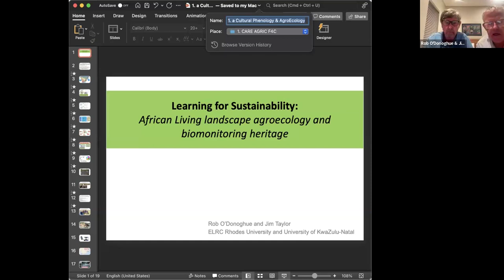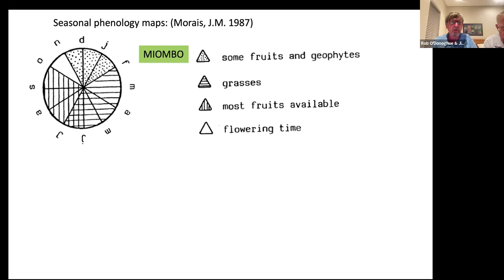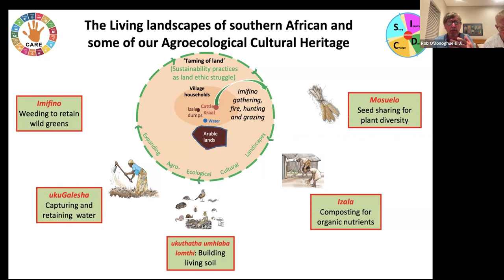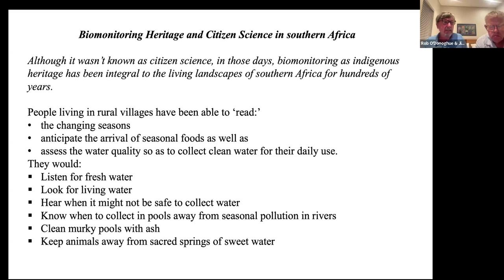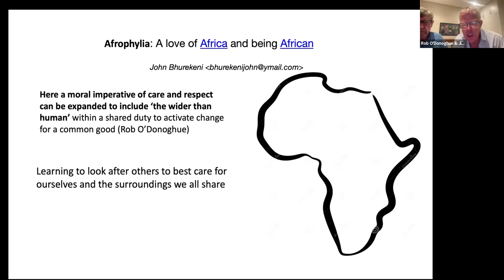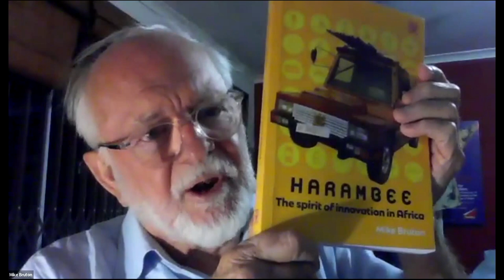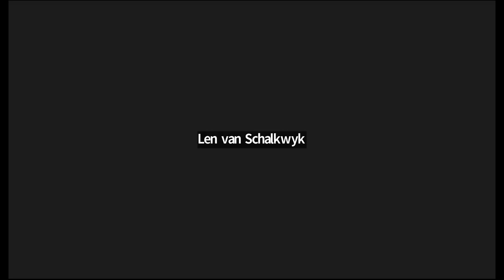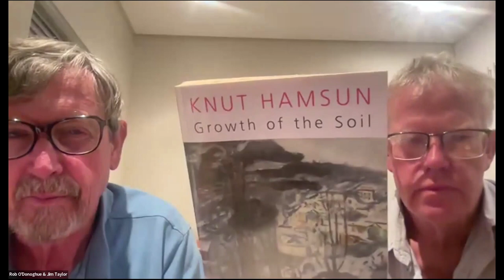Indigenous Heritage: A Foundation for Sustainable Learning & Development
This seminar explores evidence on how the living landscapes of Southern Africa were shaped by and sustained indigenous people long before the colonial era. It asks the question, how might learning from earlier times provide us with a key foundation for learning to live together more sustainably in a changing modern world?

What is seldom understood is that across southern Africa productive living landscapes were shaped by people long before the colonial era. How might we learn from these pre-colonial times, and thousand year plus, histories, and ensure the wisdom of the past is connected to the science of the present.